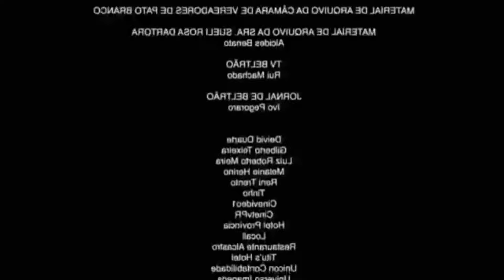COMO NÃO JOGAR COD WARZONE #9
DESCULPEM A DEMORA, ESTAVA EM PROCESSO DE SELEÇÃO DE CONTEÚDO KKKKKKKKKKK

EU GARANTO 3 REAIS EM BARRAS DE OURO QUE UMA RISADA SAI.
EDIÇÃO DE MILHÕES FEITO COM AMOR PARA VOCÊS

Fala rapazeada, mais um vídeo aqui, uma zoeira saudável, doidera dos infernos, agonia dos diabos, venha ver eu morrendo muito .

Curta e se inscrevam no canal para dar incentivo para o pai que tá começando, se vc não curtir e se inscrever, é provável que tu seja um vadio, ladrão de galinha

Canal parceiro de games: Canal começando também, faz conteúdos sobre o VALORANT, vale a pena dá uma conferida: